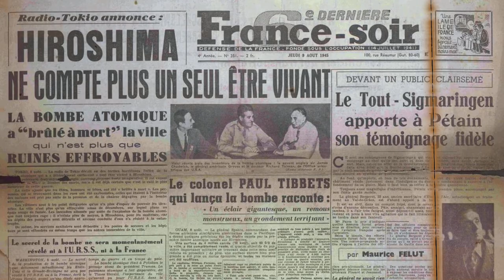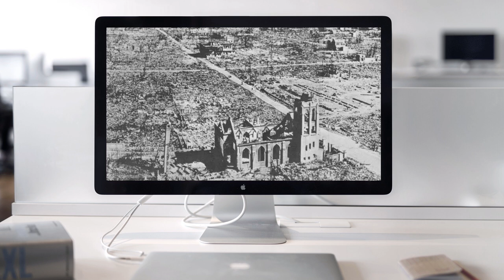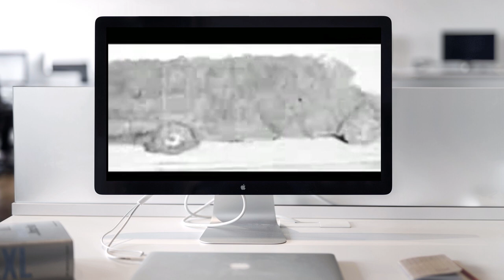Les miracles de la Vierge à Hiroshima et Nagasaki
Un groupe de Jésuites a miraculeusement survécu à la bombe atomique d'Hiroshima. Les prêtres jésuites Hugo Lasalle, Hubert Schiffer, Wilhelm Kleinsorge et Hubert Cieslik étaient dans le presbytère de l’église  au moment de la déflagration.
Comment expliquer  cela ? L'église se trouvait à peine à 1 km de l’explosion.
Ils déclareront plus tard :
"Nous pensons que nous avons survécu parce que nous vivions le message de Fatima. Nous avons vécu et prié le Rosaire quotidiennement dans cette maison."
Découvrez aussi comment dans les décombres de Nagasaki à proximité là aussi de l'explosion la tête d'une statue en bois de la vierge Marie a miraculeusement été préservée. Shigemi Fukahori, un des survivants de Nagasaki explique son lien avec cette statue.

Images et vidéos : Pixabay.com
Son : Bibliothèque Youtube

Livres :
The Rosary of Hiroshima par Hubert Schiffer
Scandaleuse miséricorde: Quand Dieu dépasse les bornes
De Emmanuel Maillard

Merci :)